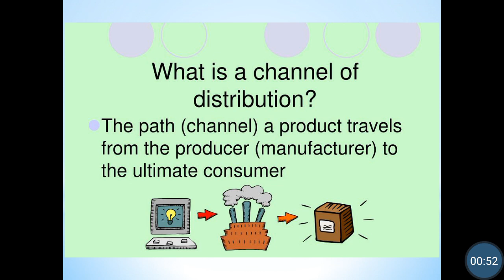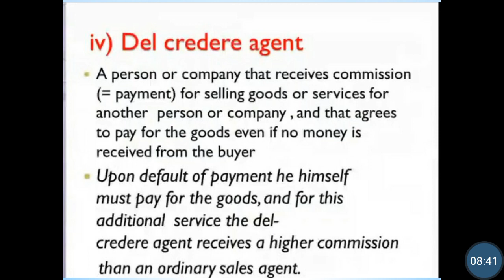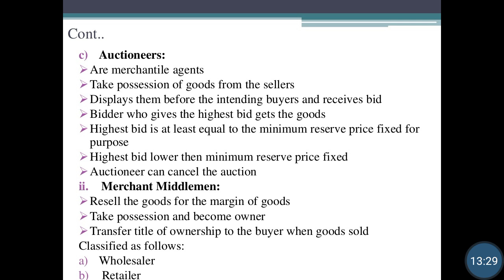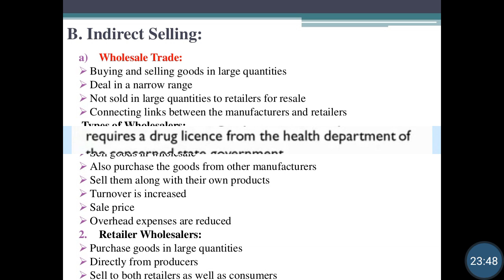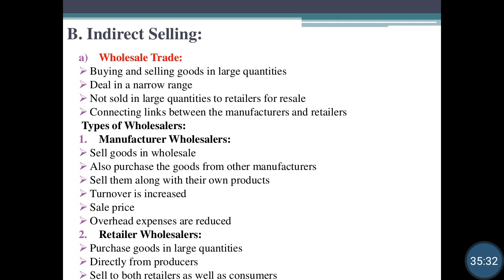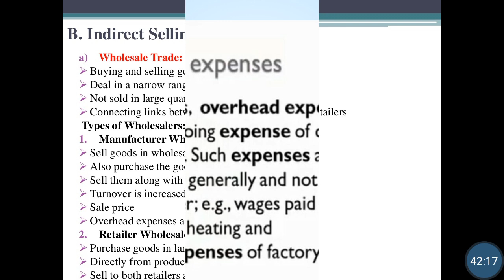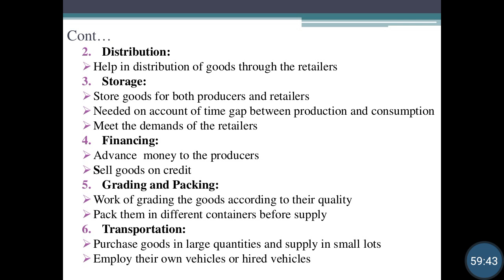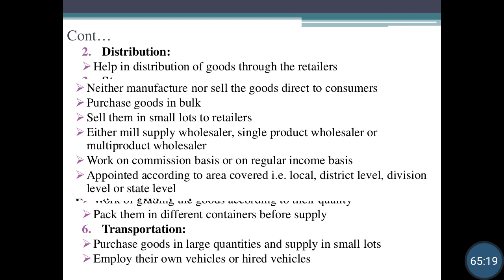Channels of distribution|Merchant middlemen.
Merchant middlemen,types of wholesalers and it's functions.